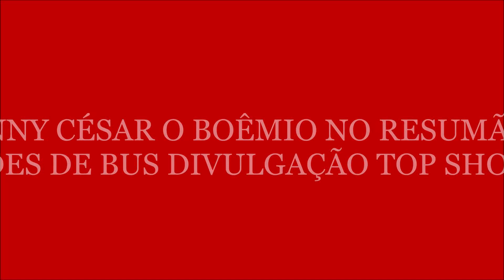TONNY CÉSAR O BOÊMIO 2020 NO RESUMÃO SLIDES DE BUS DIVULGAÇÃO TOP SHOW